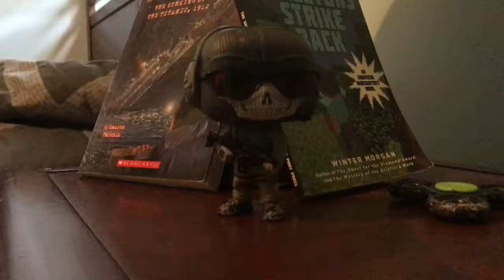My custom fidget spinner